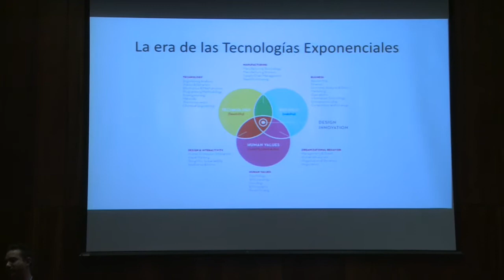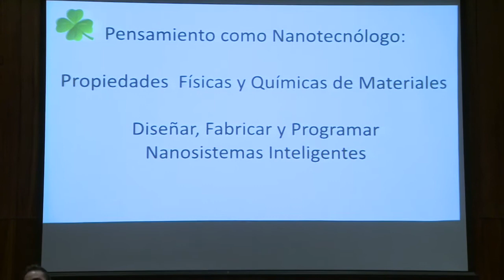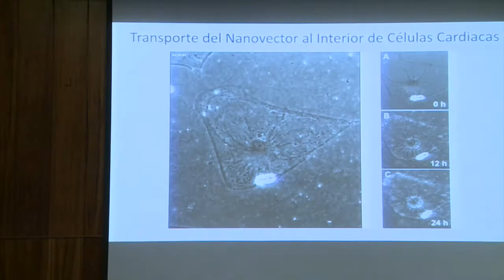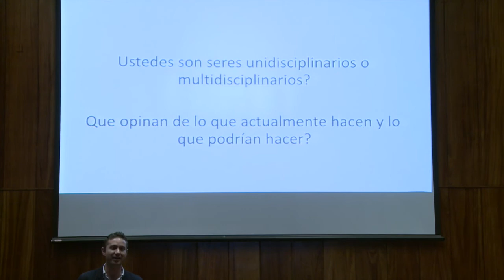Intersecciones de la biología y la ingeniería | Guillermo Ulises Ruiz-Esparza | TEDxTecDeMonterrey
Como Medico Cirujano, Licenciado en Biociencias, y Doctor en Biotecnología/Nanotecnología Medica, mi trabajo se encuentra en la interface de la biología, la medicina y la ingeniería. La importancia de ser seres multidimensionales más que unidimensionales para unir puntos, es algo que siento vale la pena compartir desde lo que me ha tocado vivir y observar en mi carrera.

Guillermo Ulises Ruiz Esparza Herrera, nació en la zona centro de la ciudad de Aguascalientes hace 27 años.

En el Tecnológico de Monterrey curso sus estudios profesionales siendo incluido como alumno becario de excelencia en la primera generación del primer programa “MD-PhD” de Latinoamérica, el cual consta de las carreras de Médico Cirujano, Licenciado en Biociencias, y un Doctorado en Biotecnología/Nanotecnología en Houston Methodist Hospital.